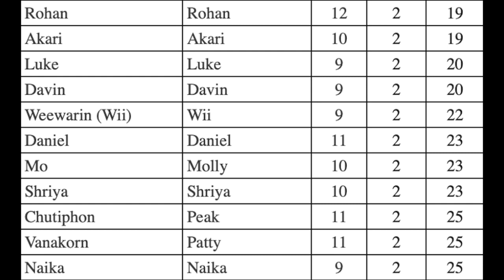Panther Growls 19/2/2024